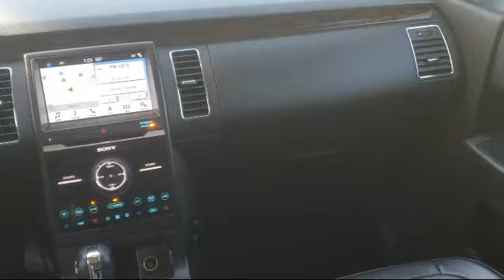2019 Ford FLEX Limited Sport Utility Davis Woodland Sacramento Dixon Rancho Cordova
2019 Ford FLEX Limited Sport Utility Stock Number: UR3523 Vin:2FMGK5D84KBA15586.